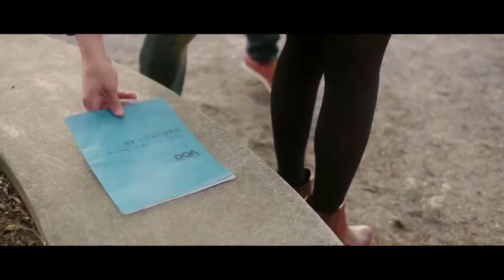Architecture 101 - Etude of Memory (FMV)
One of my favourite Korean Song and Movie!

Press CC for english sub of the song.